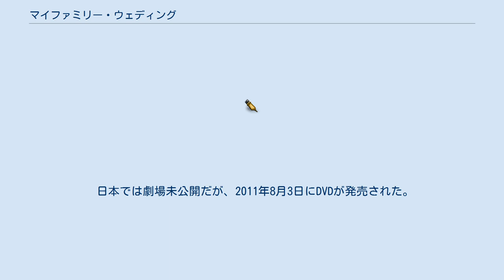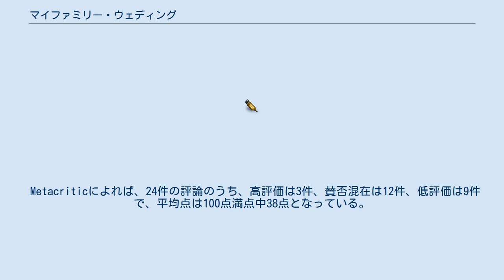マイファミリー・ウェディング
フォックス・サーチライト・ピクチャーズの作品
『マイファミリー・ウェディング』（Our Family Wedding）は2010年のアメリカ合衆国のロマンティック・コメディ映画。
監督はリック・ファミュイワ、出演はフォレスト・ウィテカー、アメリカ・フェレーラ、カルロス・メンシアなど。
アフリカ系の青年とメキシコ系の女性の結婚をめぐって双方の家族同士が競い合う姿を描いている。
 日本では劇場未公開だが、2011年8月3日にDVDが発売された。
 アフリカ系の青年マーカス・ボイドとメキシコ系の女性ルシア・ラミレスは結婚を決める。
そこで、双方の家族を招いた食事会を開き、その場で結婚を発表することにする。
 ところが食事会の席に現れた2人の父親は、少し前に偶然出会っており、その際にトラブルになっていたのだ。
すっかり犬猿の仲となっている2人は、互いの価値観や文化的背景の違いから、ことごとく対立する。
 Rotten Tomatoesによれば、批評家の一致した見解は「『マイファミリー・ウェディング』は、期待の持てる基本設定と才能のあるキャストをほとんど活かしていない、空々しく、嘘っぽい作品である。」であり、87件の評論のうち高評価は15%にあたる13件で、平均点は10点満点中3.7点となっている。